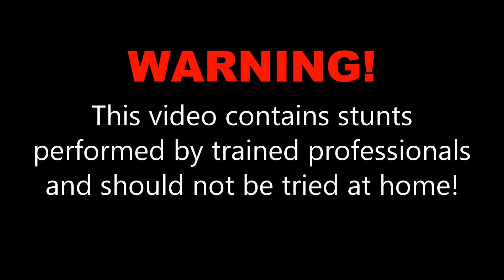Debra C. at Skydive OBX